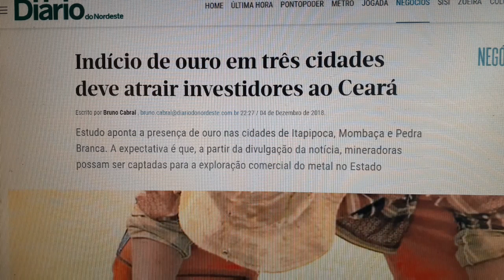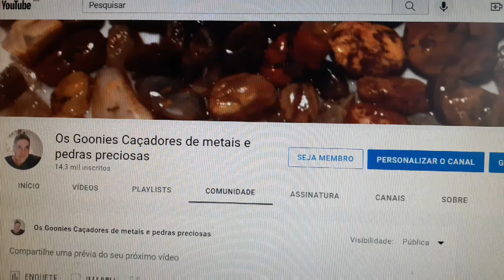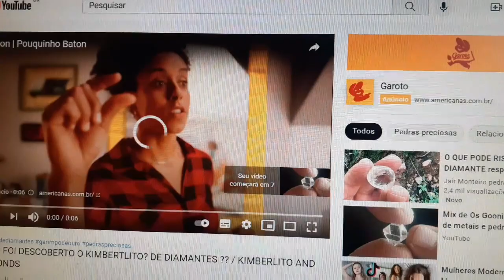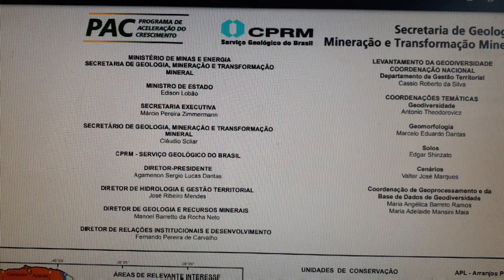GARIMPO OURO e PEDRAS PRECIOSAS no CEARÁ !!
Segue o link das localizações de pedras preciosas
Atenção para abrir esse link pelo celular ele precisa estar em  modo PC
CONHEÇA NOSSO E-BOOK COM INFORMAÇÕES VALIOSAS PARA SEU GARIMPO !!